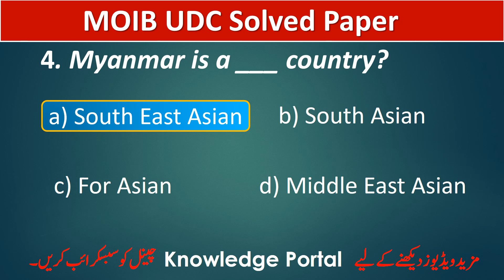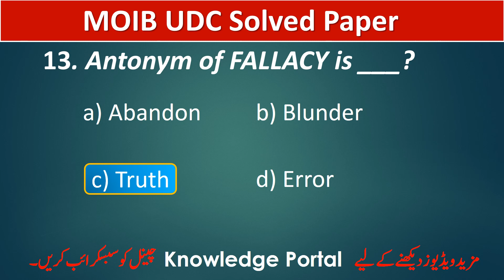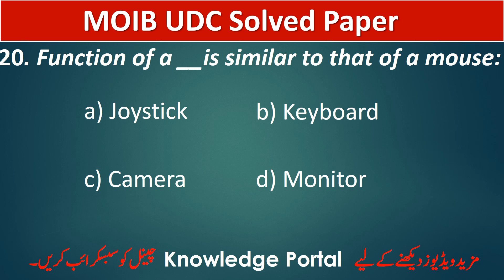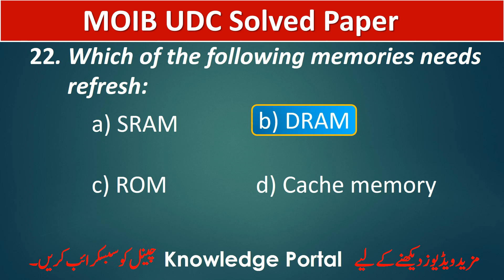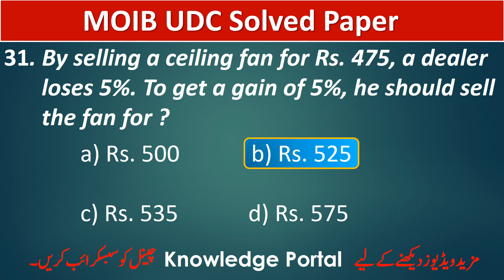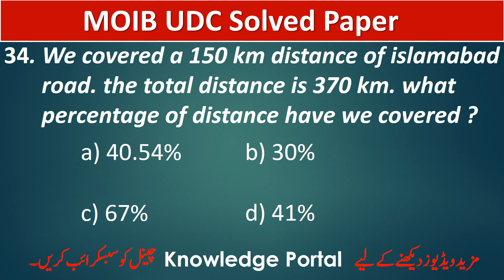MOIB UDC Paper 2023 | MOIB UDC Paper 12 April 2023 |MOIB UDC Past Paper 2023| MOIB UDC Solved Paper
MOIB UDC  Paper 2023; moib today paper; moib udc paper; moib today udc paper; udc today paper; moib past paper; moib 11 april paper; knowledge portal,